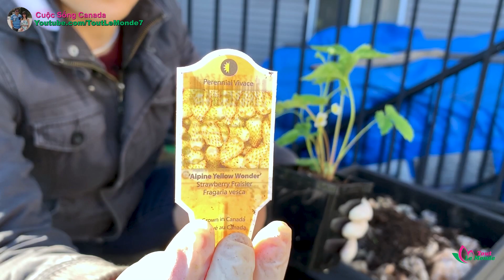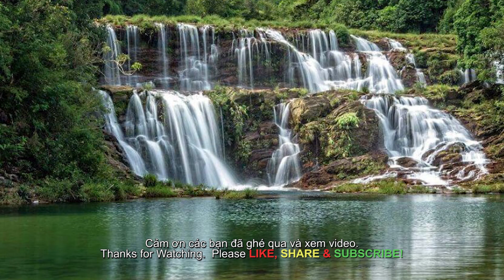Chia sẻ cách Ươm sả tại nhà, trồng dâu tây vàng 🇨🇦258》 Vườn rau Việt ở Canada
Mời các bạn xem và ủng hộ kênh của 2 vợ chồng mình nhé...😍🌺💐

▸ Xanh 20ft
▸ Trắng 20ft
▸ Trắng 20ft
▸ Bằng Kính Với Cửa Sổ Thông Gió

Các loại nhà ươm nho nhỏ bạn có thể mua trên Amazon:
▸ Ohuhu Greenhouse
▸ Giantex Greenhouse
▸ Giantex Greenhouse
▸ Nhà Ươm Cây Con

Các loại hạt giống Việt Nam các bạn có thể mua trên Amazon:
▸ Hạt Rau Càng Cua
▸ Hạt Rau Muống
▸ Hạt Xà Lách Xoong
▸ Hạt Rau Má
▸ Hạt Bầu Dài
▸ Hạt Bầu Ngắn
▸ Củ Bạc Hà

▸ Cuộc Sống Canada 2019
▸ Làm Vườn | Gardening 2019